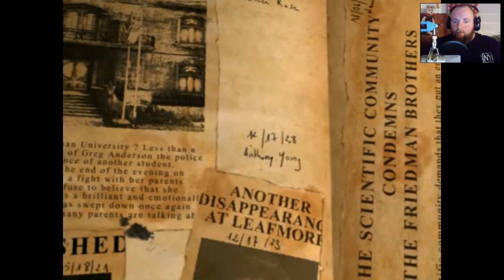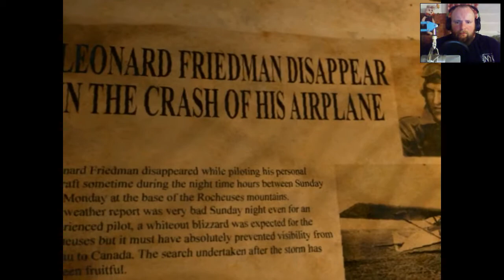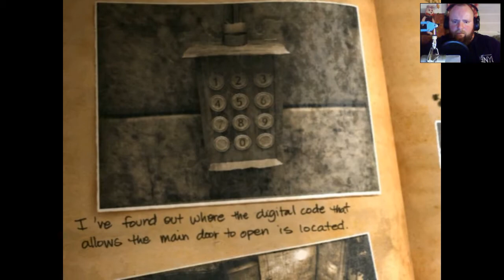Obscure *Retro Horror* Skandal aufgedeckt 🎮06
Herr Friedman, scheiße ist der alt